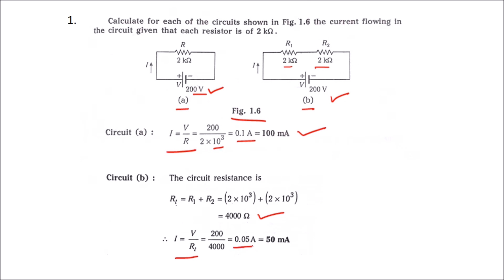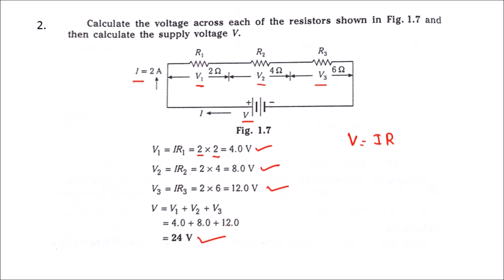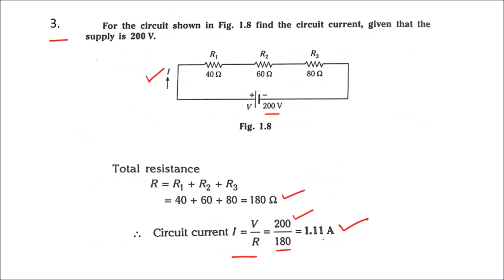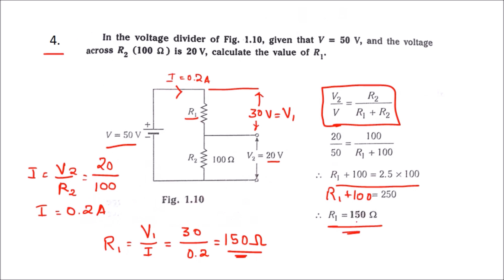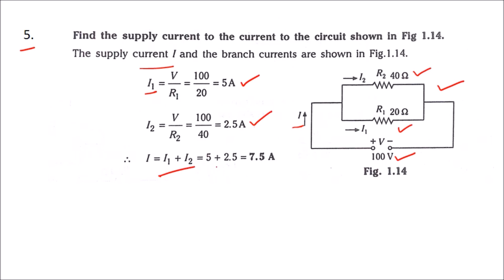DC Circuits Numericals | #1 | DC Circuits Problems and Solutions | Basic Electrical Engineering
All Problems in DC Circuits
All Numericals in DC Circuits
Part - 1
Basic Electrical Engineer

Rough Book - A Classical Education For The Future!

Rough Book